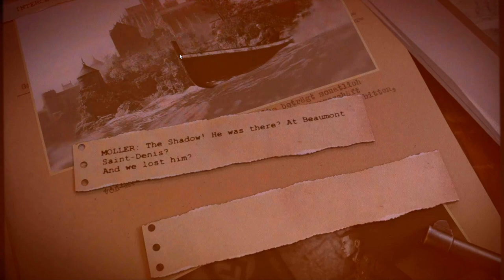Sniper Elite 5 - Mission 3 - Spy Academy - Sniper Elite Difficulty - 100% Gold + Collectables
Sniper Elite 5 on Sniper Elite Difficulty - Mission 3 - Spy Academy - 100% Gold Medal - All Collectables